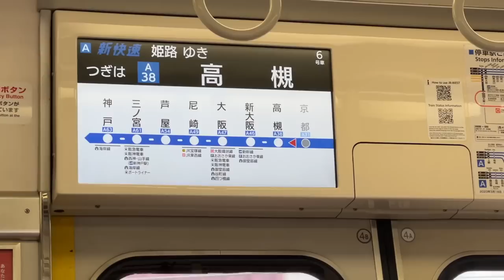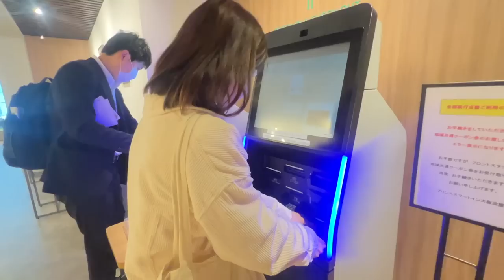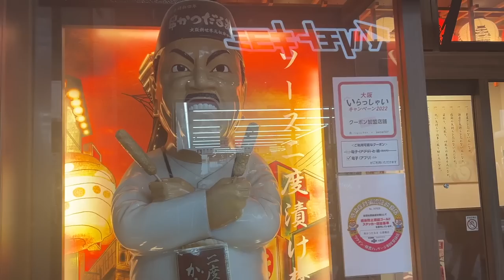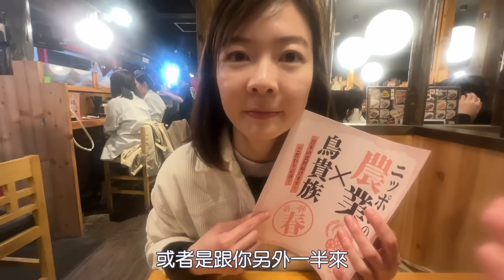京都伏見稻荷遊玩攻略！如何拍出沒遊客的千本鳥居？⛩️ 大阪必人氣小吃餐廳！熱門拍照點｜ Melofunplay美樂玩不累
京都必來的神社肯定是這個伏見稻荷神社，千本鳥居真的有千千萬萬個，超級壯觀。還有人爆多的大阪。更正一下： “道頓堀” 堀唸ㄎㄨ

*旅行時間2023.5

👉🏻eSim 這裡買： 『輸入Melo有折扣』

看更多旅遊相關影片